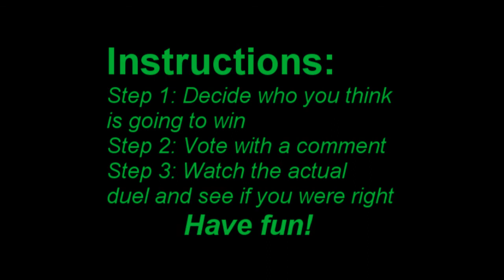DotA Duels - Episode 1 Part 1 (King Leoric versus Sven)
DotA Duels Episode 1, Part 1

The first part of the first episode of many to come!
Simply vote with a comment for who you think is going to win, and then look at the actual video ^^

Latest Voting:
Leoric: 8 votes
Sven: 4 votes